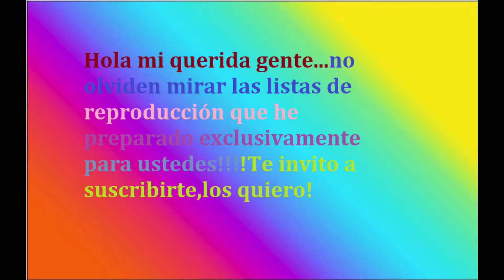LUNA NUEVA EN SAGITARIO 14 DE DICIEMBRE LOS SIGNOS ECLIPSE DE SOL CONJUNCION JUPITER Y SATURNO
TE INVITO A CONOCER TODO LO QUE NECESITÁS SABER EN ESTA LUNA NUEVA EN SAGITARIO DEL 14 DE DICIEMBRE DE 2020 Y EL ECLIPSE TOTAL DE SOL...ADEMÁS HABRÁ UN ACONTECIMIENTO INCREIBLE QUE ES LA CONJUNCIÓN SATURNO JÚPITER
El próximo 21 de diciembre de 2020, cuando el verano (o el invierno) comience en el mundo, seremos testigos de la «estrella de Navidad». Los dos planetas más grandes del Sistema Solar, harán algo no visto desde la Edad Media: formar lo que parece un planeta doble. Júpiter y Saturno en conjunción y no cualquier conjunción. Estarán tan cerca, que parecen un único planeta.

«Las alineaciones entre estos dos planetas son bastante raras, ocurren una vez cada 20 años más o menos, pero esta conjunción es excepcionalmente rara debido a lo cerca que se verán los planetas. Tendría que retroceder hasta justo antes del amanecer del 4 de marzo de 1226, para ver una alineación más cercana entre estos objetos visibles en el cielo nocturno», explicaron los científicos.

En la noche de mayor aproximación, el 21 de diciembre, se verán como un planeta doble, separados solo por una quinta parte del diámetro de la Luna Llena. Para la mayoría de los espectadores de telescopios, cada planeta y varias de sus lunas más grandes serán visibles en el mismo campo de visión esa noche.

    Si bien, la conjunción entre ambos planetas se repite cada 20 años, no volverá a ocurrir un evento con estas características hasta 2080.

NO TE OLVIDES CHEQUEAR LAS LISTAS DE REPRODUCCIÓN DEL CANAL